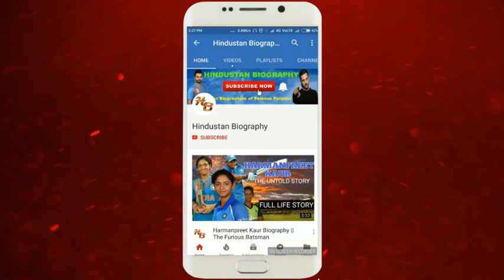Sunayana Fozdar Lifestyle |Biography,Life Story,Wiki,Serials,Interview,Husband,TMKOC,Family,Age,Love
SunayanaFozdar is an Indian television actress. She had made her television debut on 2007with popular show Santaan on Star Plus.